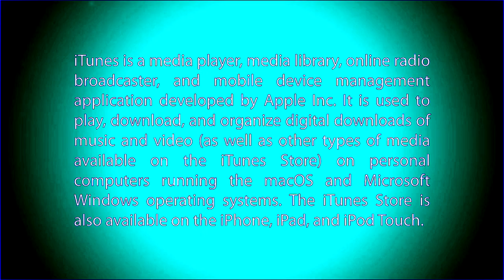iTunes Logo History [Evologo] in ChordPhased 2.0